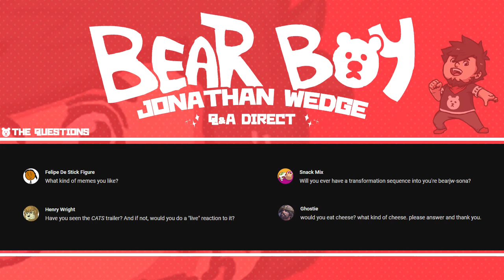Bear Boy - WHY I DON'T EAT CHEESE. 🧀💥